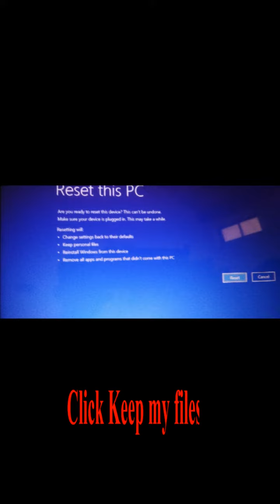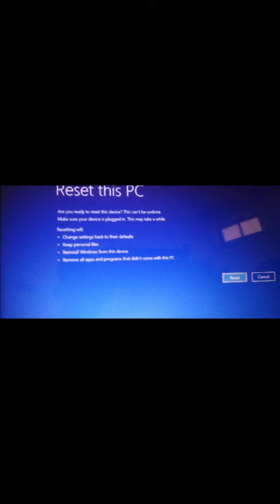How to reset the PC | Automatic Repair 100% Problem Solution in Laptop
In this video, I want to show How to reset the PC | Automatic Repair Problem Solution in Laptop